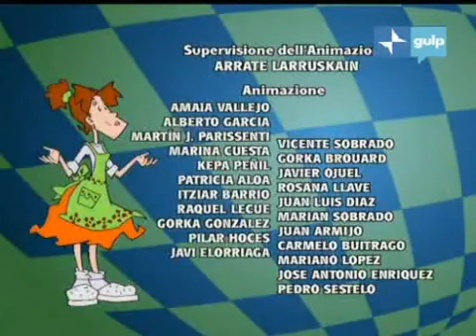Un medico in famiglia - 07 - La casa dei vostri sogni